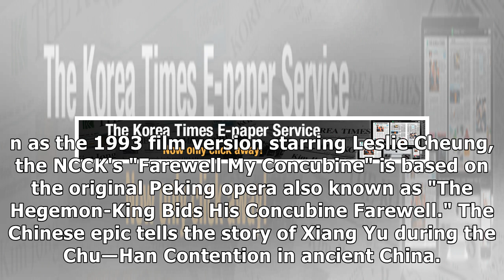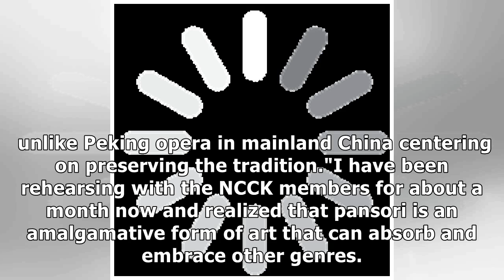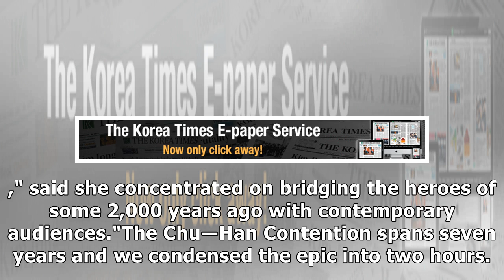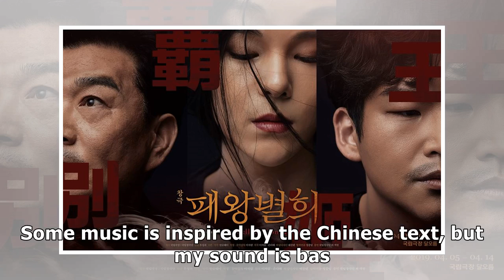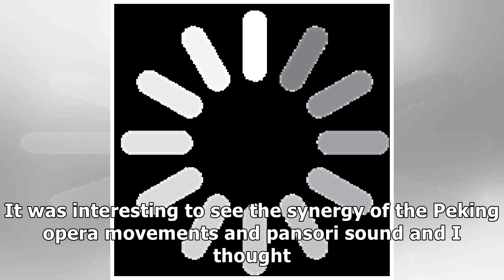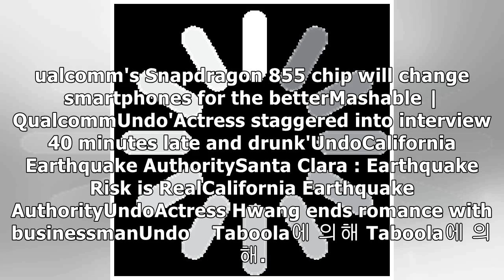Changgeuk meets Peking opera in 'Farewell My Concubine'